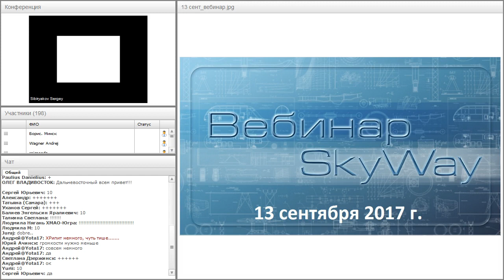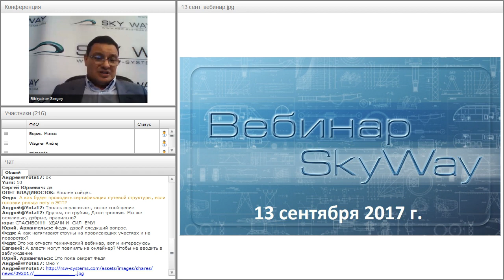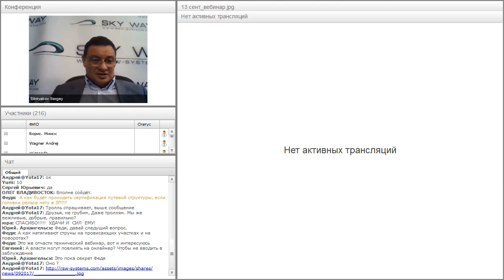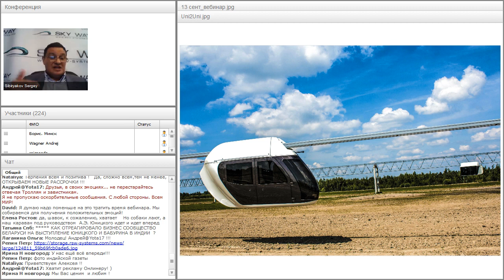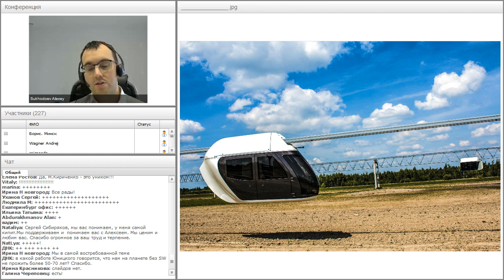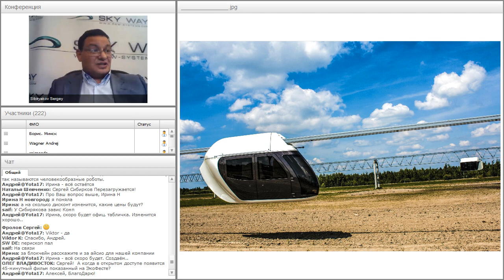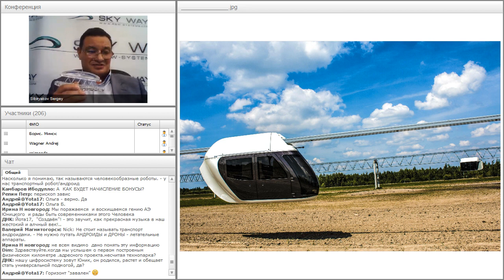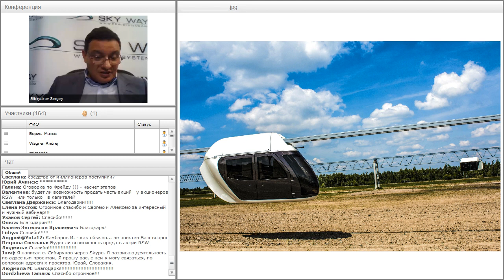Вебинар от 13.09.2017. Общий расширенный технико-экономический вебинар.